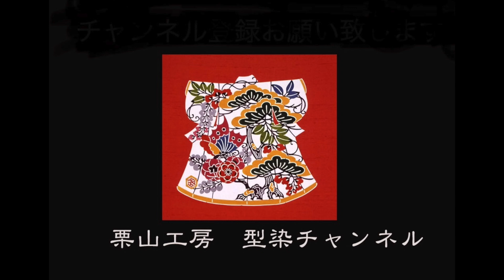【プレミア配信ミニ】本日の栗山工房 ＃067（開封の儀）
上田紬を購入いたしました。
仕立てが完成してきましたので開封をさせていただきます。

の中の作品より着物を選びました。

にてどれを選ぶのか出題しております。

　以前の動画をご覧になられた方もまだの方も合わせてご覧いただけるとより楽しめると思います。

京都高雄にて創業した栗山工房は、初代栗山吉三郎により、沖縄の紅型と京都の友禅の技法を融合し独自の世界を生み出した染めを継承しております。
手仕事でしか生み出せない味わいを日々追求しております。
そんな工房の毎日の作業風景をお届けしていきます。